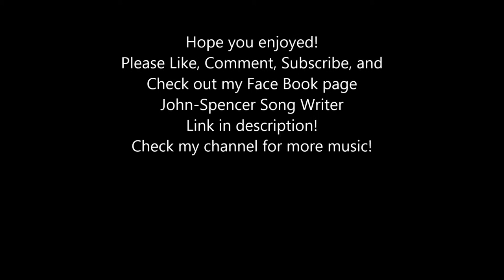Twice I Fall (Ex2) by: John-Spencer Germaine